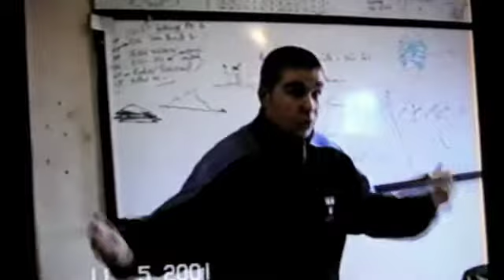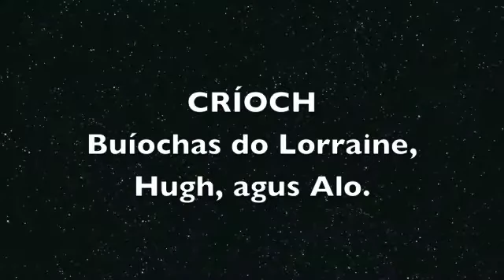Coláiste Mhuire, Parnell Square. 2001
Coláiste Mhuire 4P, 2001.